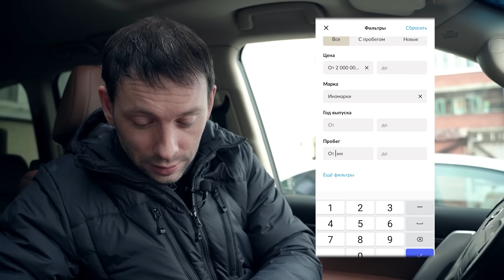Ловля на ПОПЛАВОК уклейки весной и осенью! Оснастка+кормление=ЖОР! Жареная в манке УКЛЕЯ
Ловля УКЛЕЙКИ (баклейки, баклюхи, верховки, верхоплавки) на поплавок!
ЮТУБ версия телевизионного проекта "Погнали ловить!" для телеканала "Рыболов".

Реклама. ООО "КЕХ еКоммерц". ИНН 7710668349. erid: LdtCKHd4D

чтобы не пропустить новые выпуски))))